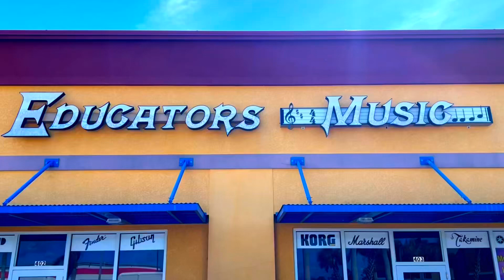“Educators Music” - Cape Coral, Florida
This is a commercial that I Filmed/Edited for “Educators Music” Located in Cape Coral, Florida. They sell music equipment such as guitars, keyboards, chords, and much more! They also offer guitar lessons!